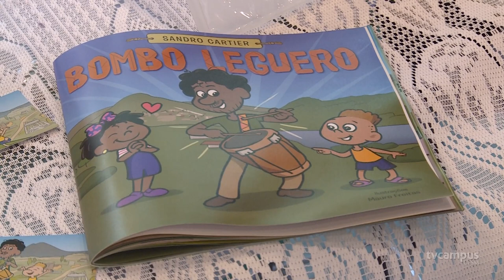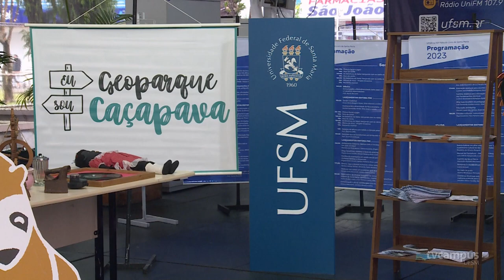Feira do Livro de Santa Maria chega à 50ª Edição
A praça Saldanha Marinho recebe, de 28 de Abril à 13 de Maio, a 50ª Edição da Feira do Livro de Santa Maria.

A segunda Feira do Livro mais antiga da América Latina terá um recorde de lançamentos: 210 livros de 400 autores.

A programação da feira também conta com diversos eventos, incluindo espetáculos teatrais. intervenções culturais, bate-papos literários e apresentações musicais.